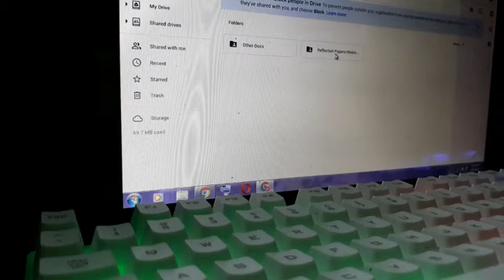Daily Diaries: online class, re-organizing, chill days in quarantine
It's been awhile. Been thinking about what to do, coz' i've been lazy this past few days. So this vlog is a chill days because we're back in quarantine. Keep safe guys, loveyou ♡dail

FAQ Name: Kristel Ann Maramba
Age: 25
Editing Software: kinemaster
Camera: samsung J7 pro